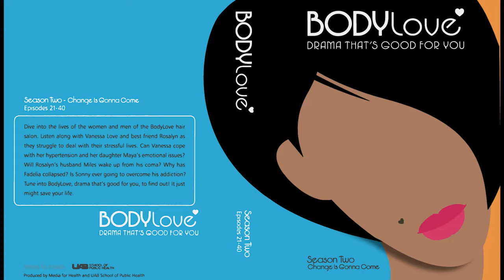BodyLove Season 2 Episode 22